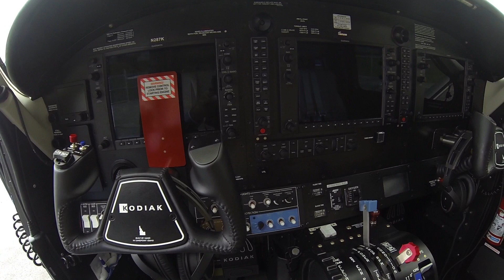Kodiak100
This is the Kodiak100 Aircraft

…or checked out our FACEBOOK Page?